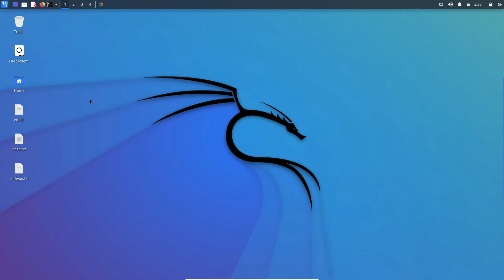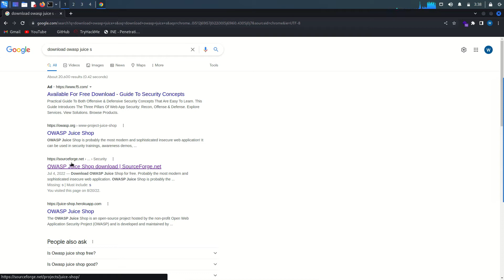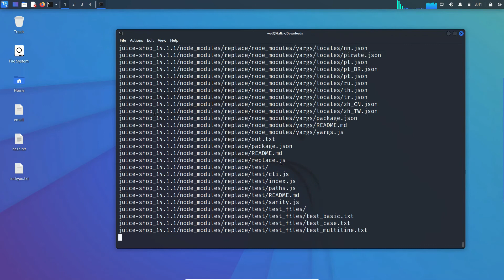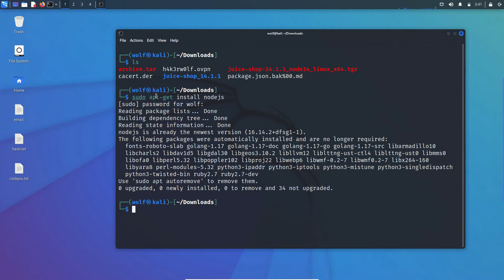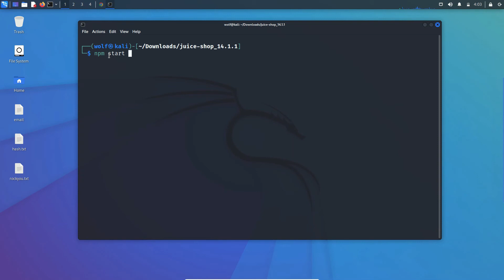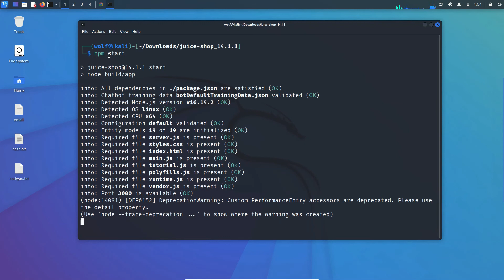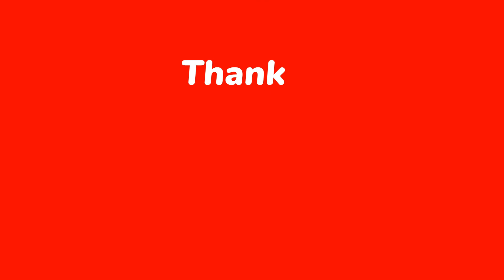How to Install OWASP Juice Shop on Kali Linux | 2024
In this video, I will guide you on how to install OWASP Juice Shop on Kali Linux machine.

5 Best Hacking Books:
1 - Hacking: The Art of Exploitation
2 - The Basics of Hacking and Penetration Testing
3 - The Hacker Playbook 2: Practical Guide to Penetration Testing
4 - Penetration Testing – A Hands-On Introduction to Hacking
5 - How to Hack Like a PORNSTAR

5 Best Bug Bounty Books:
1 - The Web Application Hacker's Handbook
2 - Bug Bounty Hunting Essentials
3 - Real-World Bug Hunting: A Field Guide to Web Hacking
4 - Bug Bounty Bootcamp: The Guide to Finding and Reporting Web Vulnerabilities
5 - Hacking APIs: Breaking Web Application Programming Interfaces